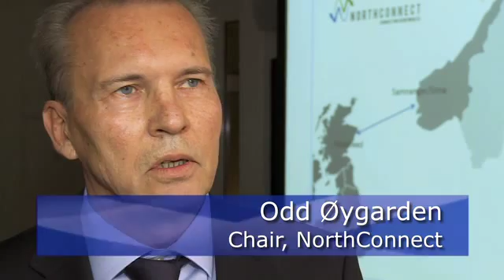Norway & Scotland key to Europe's green energy future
Scotland and Norway will both play a key role in Europe's increasingly integrated energy market, building on the two nations' long-established expertise in the hydro-electricity and offshore oil & gas sectors.